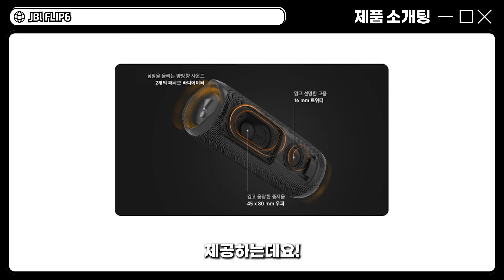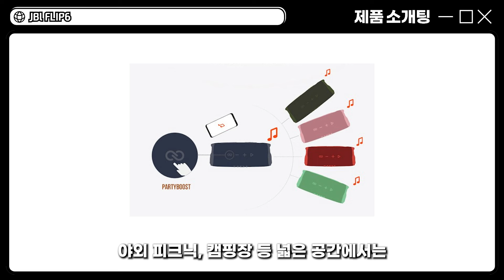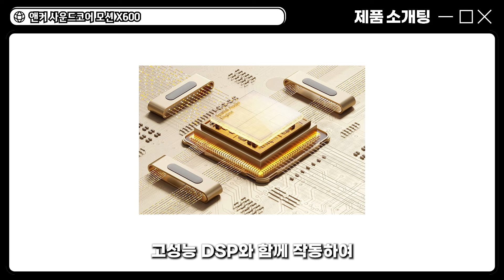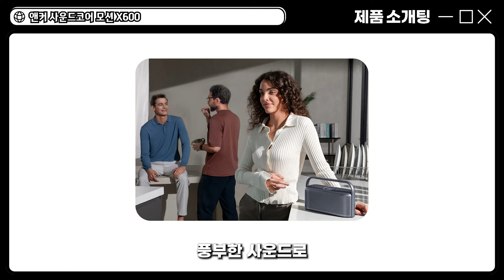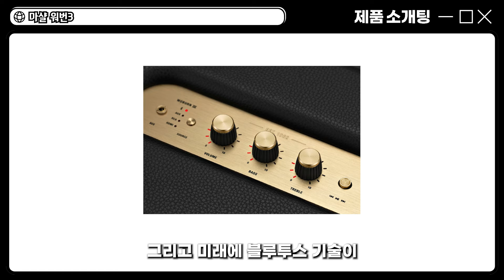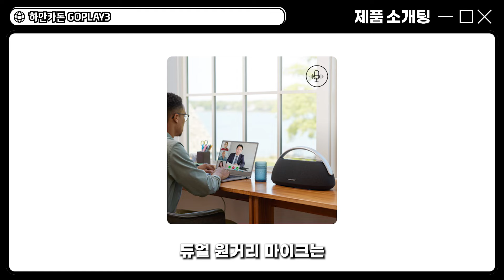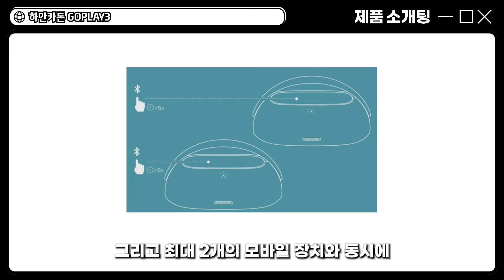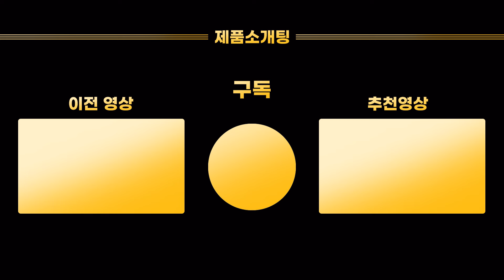2024 가격대별 인기 블루투스 스피커 BEST5 추천 가성비부터 끝판왕 총집합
00:00 시작
00:43 JBl FLIP6
02:57 앤커 사운드코어
05:17 마샬 워번3
07:10 하만카돈 GOPLAY3
08:25 보스 사운드링크

블루투스 스피커 하나사려고하는데
뭐가 이렇게 종류가 많아?
호갱 당하고 싶진 않은데
도대체 뭘 사야하지?
브랜드도 너무 많고 정신없으실텐데
10만원대부터 50만원대까지
끝판왕 제품들을 각각 1개씩 준비했는데요!